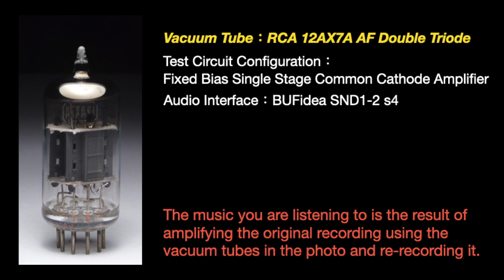大貫妙子 Taeko Ohnuki – Sunshower 1977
1. Summer Connection (00:00)
   2. くすりをたくさん (4:30)
   3. 何もいらない (8:39)
   4. 都会 (12:42)
   5. からっぽの椅子 (17:52)
   6. Law Of Nature (23:26)
   7. 誰のために (27:16)
   8. Silent Screamer (32:46)
   9. Sargasso Sea (36:22)
   10. 振子の山羊 (39:12)

Tube Amplifier Circuit Version：SND3-5-1 s4
Voltage Amplifier Elements：RCA 12AX7A(ECC83) Short Plates
Audio Interface：SND1-2 s4